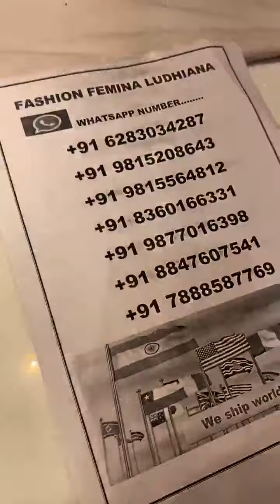fashion famina Ludhiana ll cotton suits ll punjabi suits ll wedding suit ll party wear suits